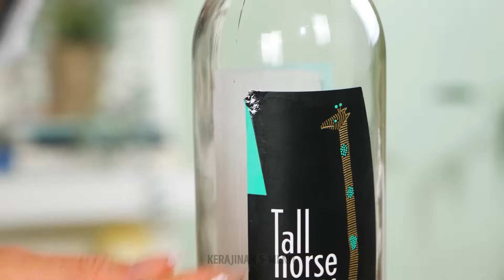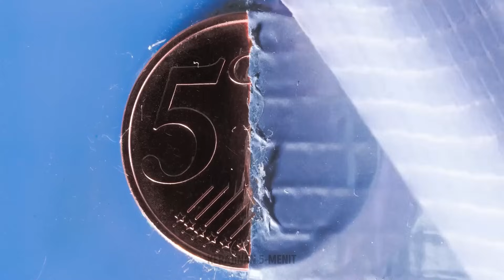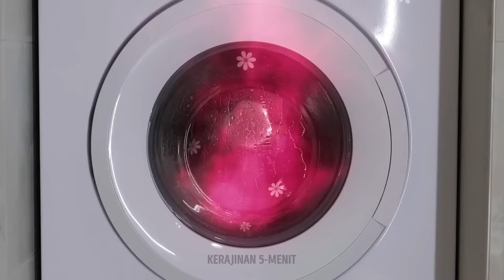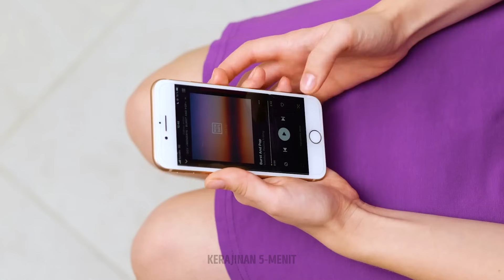🌟 Kiat Pembersihan Penting yang Perlu Anda Kuasai 🧹👟✨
Hai semuanya!🤩 Siapkah kamu menyederhanakan rutinitas bersih-bersih dan menemukan kiat cerdik untuk menjaga rumah, mobil, halaman belakang, pakaian, sepatu, dan masih banyak lagi agar tetap bersih? Tidak perlu mencari lagi! Dalam video ini, kami telah mengumpulkan harta karun berupa tips bersih-bersih yang hemat waktu dan efektif yang akan merevolusi cara Anda mengatasi kekacauan sehari-hari.

Ucapkan selamat tinggal pada kekacauan, debu, dan kotoran dengan serangkaian kiat membersihkan rumah yang akan membuat ruang tamu Anda tampak bersih. Dari perbaikan dapur yang cepat hingga solusi kamar mandi yang cerdik, tips berikut akan membantu Anda menjaga rumah tetap bersih dan teratur dengan mudah.

Dari perbaikan cepat hingga solusi jangka panjang, video ini memberi Anda kiat-kiat pembersihan penting yang akan menghemat waktu, uang, dan tenaga Anda. Baik Anda penggemar kebersihan atau hanya mencari cara untuk menyederhanakan tugas Anda, kiat-kiat ini akan mengubah rutinitas pembersihan Anda menjadi lebih baik.

Bergabunglah dengan kami saat kami memandu Anda melewati dunia yang penuh dengan kemungkinan, dan bersiaplah untuk menjadi maestro kebersihan yang selalu Anda cita-citakan! Jangan lewatkan kesempatan ini untuk meningkatkan permainan kebersihan Anda. Tekan tombol "Mainkan" dan mulailah hidup yang lebih bersih dan terorganisir hari ini! 🌟🧹👟✨

URUTAN WAKTU:

00:25 Cara membersihkan bagian rumit di rumahmu
08:47 Kiat dapur dan kamar mandi
15:07 Cara membersihkan halaman belakang rumah
28:26 Membersihkan mobil Anda
34:54 Alat pembersih terbaik
42:28 Cara menghilangkan noda membandel